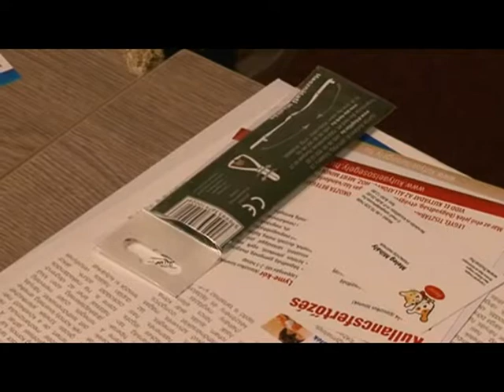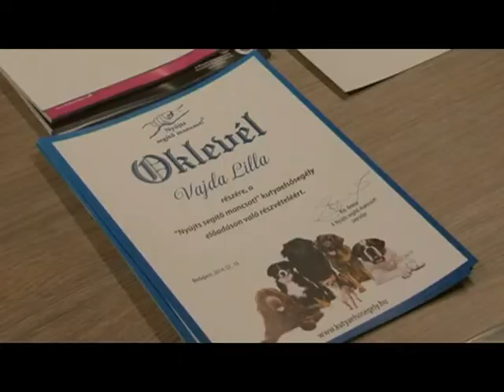Kutyaelsősegély tanfolyam Kecskeméten (Ktv Kedvenc Magazin)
Forrás: Kecskeméti televízió